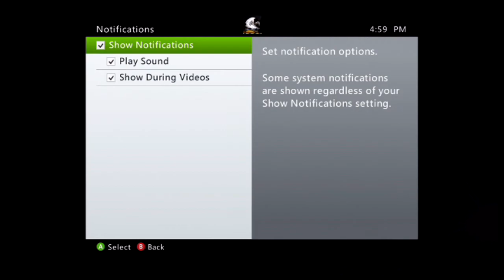Skyrim Lets Play Ep. 1 - Magic n' Shit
Thought I'd throw up some Skyrim for you guys, be sure to tell me if u want me to play anything else or if u want me to start up a new character sorry about the green line idk how to get rid of it im workin on it.